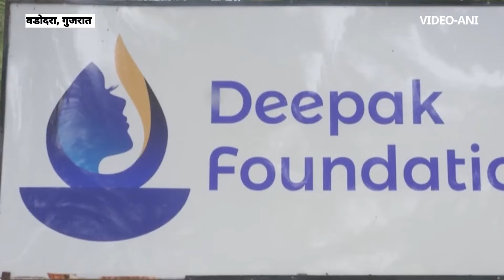Vadodara के LGBTQ Community को दीपक फाउंडेशन दे रहा Covid Warrior बनने की ट्रेनिंग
गुजरात के वडोदरा में दीपक फाउंडेशन ने एलजीबीटीक्यू क्मयुनिटी को कोरोना से लड़ने के लिए ट्रेनिंग देने की प्रक्रिया शुरू की है. इस फाउंडेशन का मकसद कोरोना पैंडमिक के दौरान जरूरतमंद और असहाय परिवारों की मदद करना है.

Airtel - 327
Hathway - 321
DEN - 899